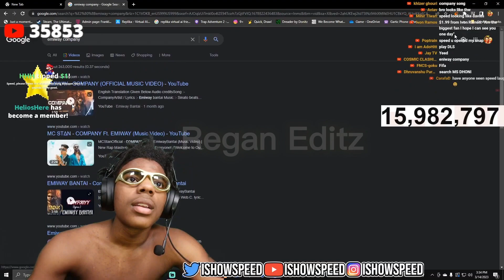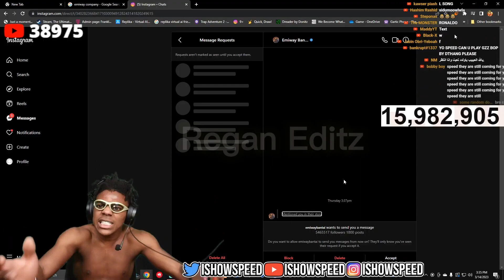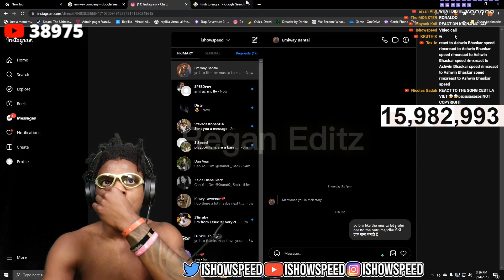IShowSpeed reacts to Emiway Bantai's Company song!!!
Welcome to Speed Life! 😊
In this channel you will find the highest quality of short form videos.
We make sure that every video is entertaining and of high value by spending hours
editing and perfecting them. 💖